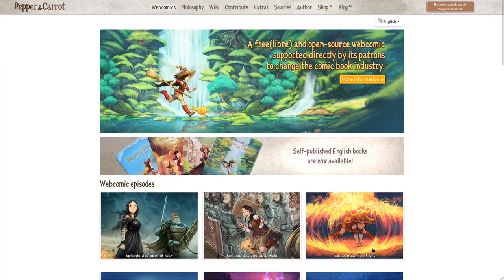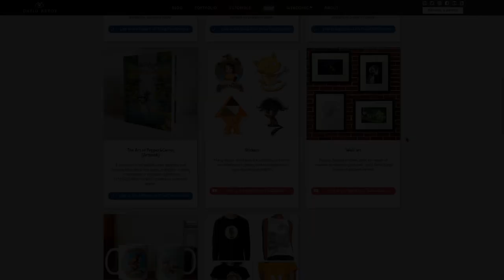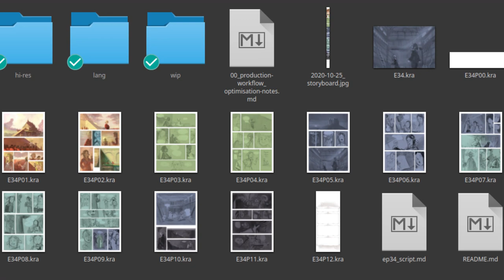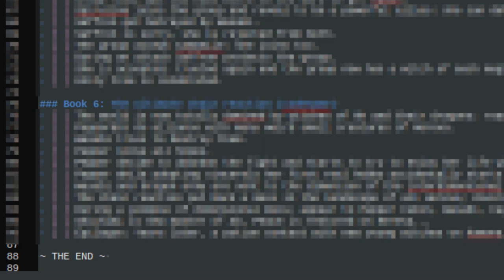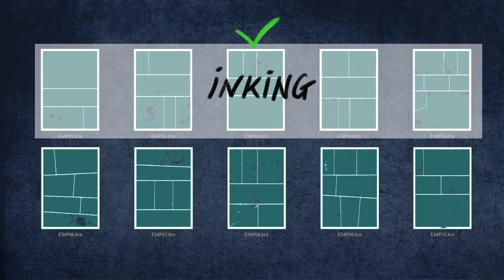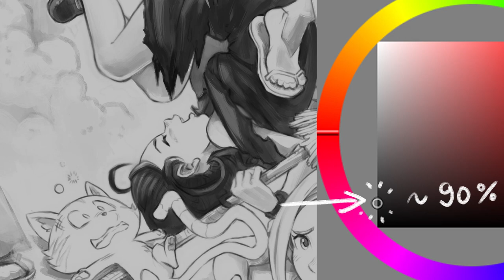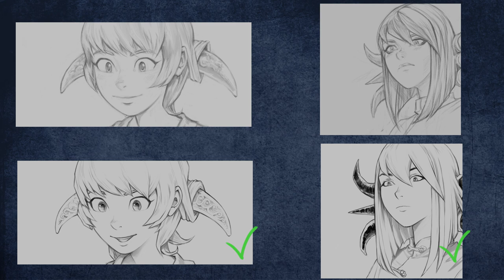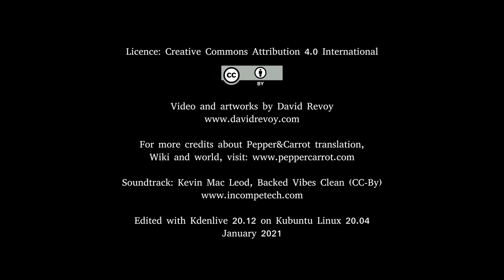Webcomic Making-of Episode 34: Wasabi (Pepper&Carrot production report)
Here is a video about the process of episode 34, with making-of, sharing my thought about Wasabi, the scenario and a new major story arc in preparation. I really hope this production report will give you a "backstage feeling" in my making of Pepper&Carrot episode 34. I'm sharing my sketches, storyboard and visual (without spoiling the next episode). This is the first time I'm writing a making-of article as a full video by the way. I try to adapt with the modern time to produce contents on Internet (and accept detailed articles published on blogs are probably not something read by newer generations). I'm not comfortable that much with the media with my heavy French accent and English mistakes, with the tone of work required by video-editing and then uploading; but I really think it's the best media to communicate a complex message and concepts with ease for the audience.

(note: subtitle available).

Timecode:
00:00 Intro.
00:37 Disclaimer.
00:55 A recap' about the story.
01:37 Wasabi, a new character.
02:22 Timeline of 2020, not the best timing.
03:18 Scenarios attempts on Beta-Reading thread.
04:45 Rethinking my writing process.
05:32 Writing a lot...until the end.
06:40 Overview of episode 34.
08:00 Techniques used for soft-inking.
09:39 Conclusion: a lot of work.
10:17 End notes/outro.
11:03 Credits